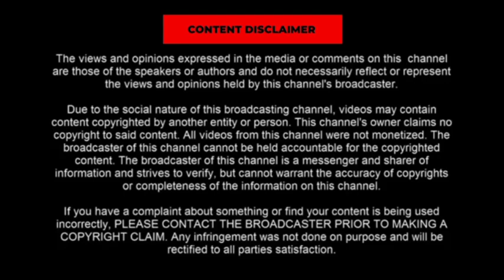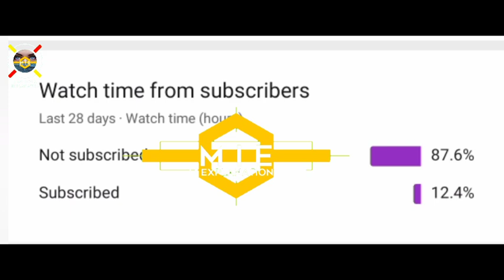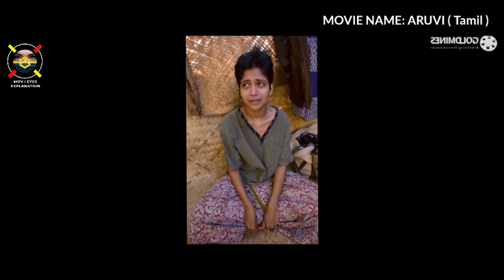ದಯವಿಟ್ಟು ಹೆಂಗಸರು ಈ ವಿಡಿಯೋವನ್ನು ನೋಡ ಬೇಡಿ..ಕಾಲೇಜ್ ಹುಡುಗಿಗೆ ಏಡ್ಸ್ ಬಂದ್ರೆ !!! movie story explain review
ದಯವಿಟ್ಟು ಹೆಂಗಸರು ಈ ವಿಡಿಯೋವನ್ನು ನೋಡ ಬೇಡಿ.. Aruvi movie full movie explained in Kannada full movie story explained & kannada review.

Aruvi is a tamil movie . in this video we explained Tamil Aruvi full movie in kannada. horrer movie expalained in Kannada , hollywood movie explained in kannada, english movie explained in kannada.

Aruvi 2016 tamil movie explained in kannada

ARUVI
2016

Aditi balan
Lakshmi gopalaswamy
pradeep Anthony

Mov I Eyes This is the channel for kannada audience who missed the best experience of world cinema ,only because of the language problem , language is not a problem to watch the world cinema . So here we are to solve the language problem to watch the world cinema ...:))This is our greatest attempt . we going to explain the concept and the story and plots of all language greatest movies , that you couldn't miss . And we are going to do that in short and sweet way .
We Explain story in Kannada , and Kannda story Explanation of Hollywood movies and all other language movies, we going to explain the story's in our own way , Hollywood story review , Explanation in Kannada , English movies plot and story telling

The people who wants to delete the footage (if i used one) . instead of give us a copyright strike, you can contact us in Mail : . i will remove the content immediately.Or we are ready to give the revenue that we made from the video. Because we are spending oceans of time to create the content and in Explanation,we are just promoting the movie,Our work is very helpful to the producers and distributers...